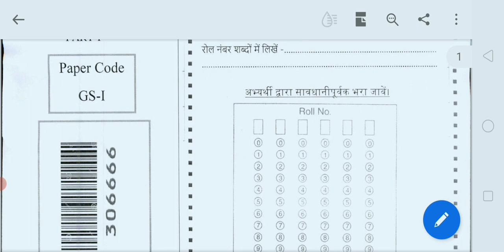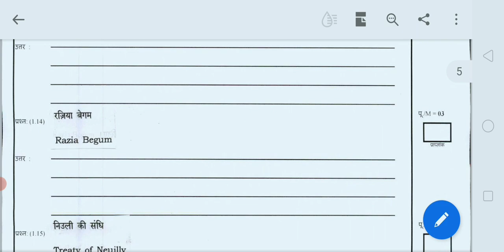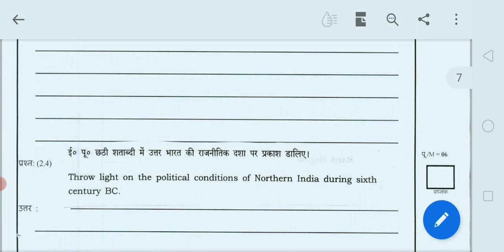mppsc mains ans sheet model |mppsc mains ans sheet sample